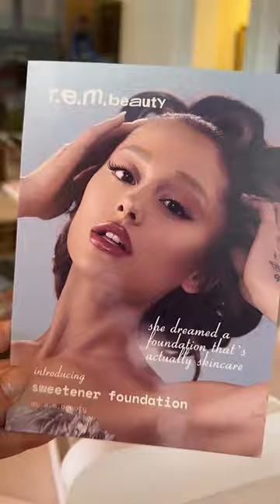I love u